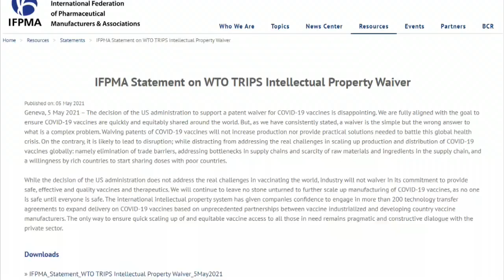La OMS, a favor, y las farmacéuticas, en contra, ante la propuesta de liberar patentes de Biden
La Federación Internacional de Fabricantes y Asociaciones Farmacéuticas (IFPMA) consideró hoy "decepcionante" el apoyo expreso del presidente estadounidense Joe Biden a una suspensión de las patentes en las vacunas contra la COVID-19, algo que, aseguraron, "no aumentará la producción de dosis".

¡Visítenos!